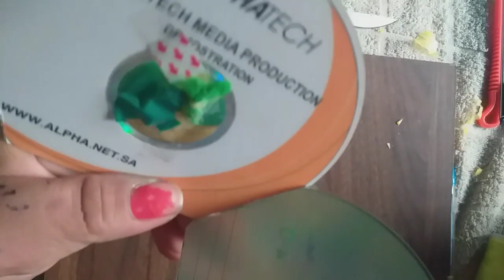paano gumawa ng vase galing sa use CD at plastic bag para sa bulaklak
galing sa cd to flower vase.